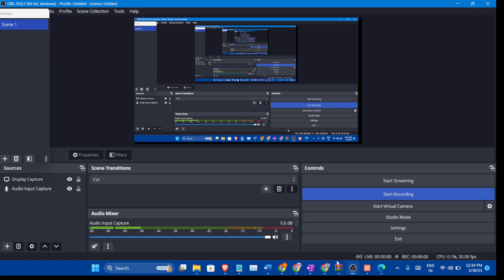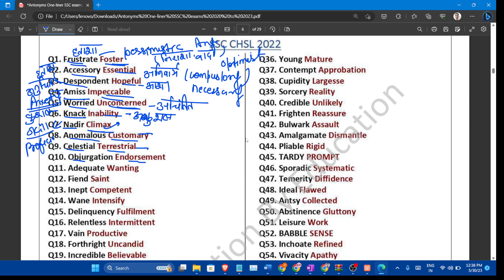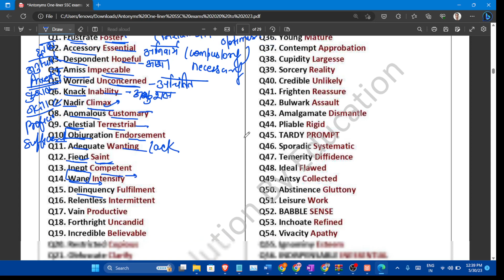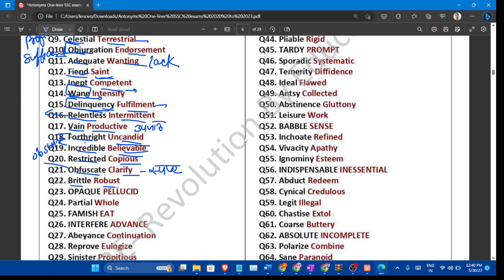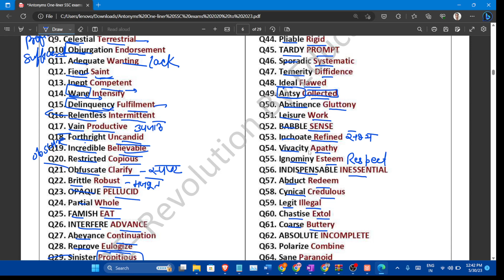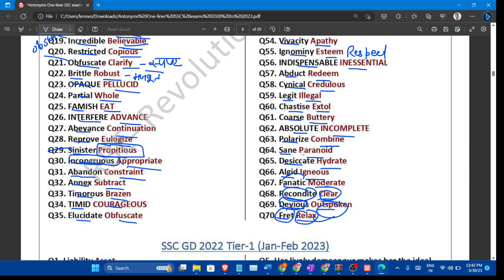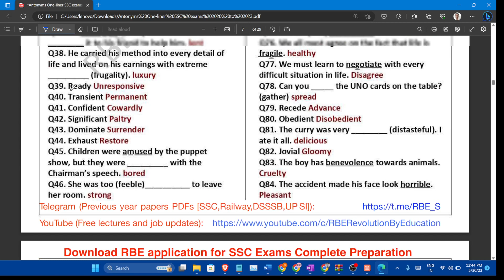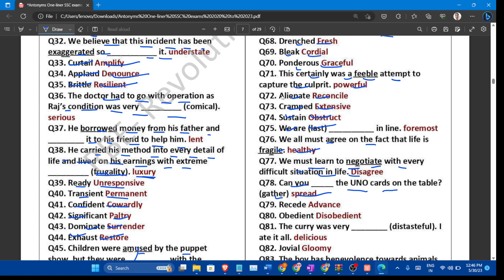FOR SSC EXAM